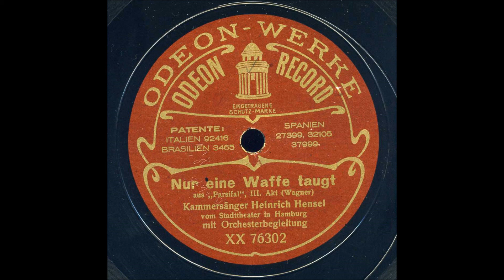Heinrich Hensel Parsifal Nun eine waffen taugt Odeon XX 76302 enregistré le 6 juillet 1912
Heinrich Hensel ( b Neustadt , 29Oct1874; d Hamburg , 23Feb1935). German tenor. He studied in Vienna and Frankfurt and made his début at Freiburg in 1897, remaining a member of the ensemble there until 1900. After engagements at Frankfurt, where he created the Prince in Engelbert Humperdinck's Dornröschen (1902), and Wiesbaden, he became the leading Heldentenor at the Hamburg Opera (1912–29). He was chosen by Siegfried Wagner to create the tenor lead in Banadietrich (1910, Karlsruhe) and to sing Parsifal at Bayreuth, where he also sang Loge (1911–12). During the 1911–12 season he visited the USA, singing Siegmund, Siegfried and Lohengrin at the Metropolitan and Siegmund in Chicago. He appeared at Covent Garden from 1911to1914 in the Wagner repertory and sang Parsifal in the first staged London production in 1914. His lyrical style is preserved in a number of acoustic recordings of Wagner.